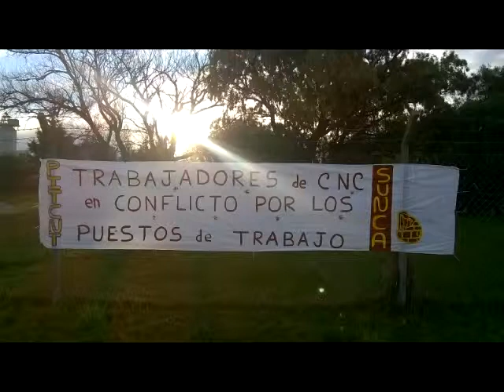Trabajadores de CNC no cobrarán aumentos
Fernando Correa, delegado del Sindicato de Trabajadores de la Compañía de Cemento de Pan de Azúcar (CNC), habló con RBC y sostuvo que la empresa nos avisó que no nos iba a pagar ninguno de los aumentos del año 2016, y además nos quitaron el beneficio de la antigüedad.